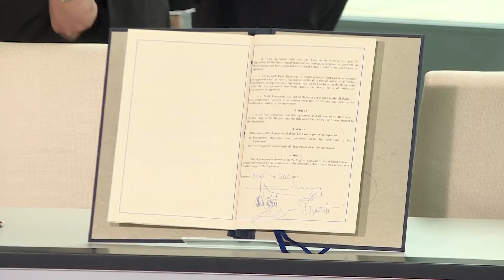Nemacka, Berlin, potpisivanje sporazuma na Samitu Berlinskog procesa